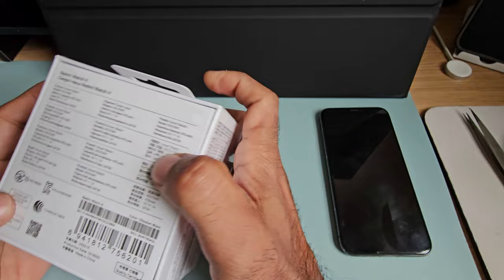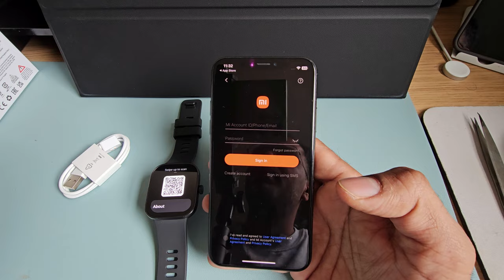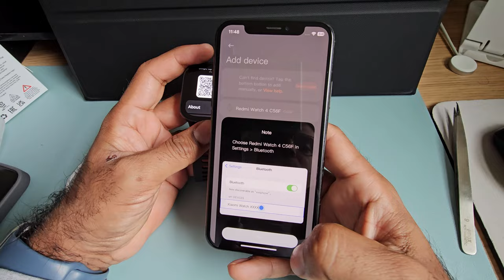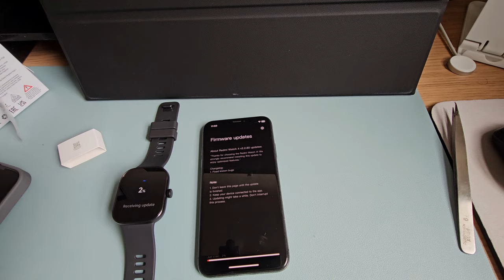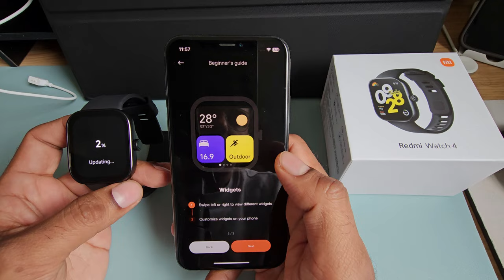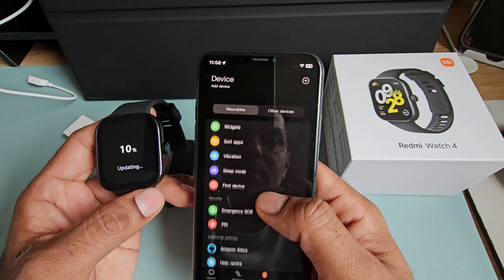Redmi Watch 4 active | Mi watch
Redmi Watch 4 active